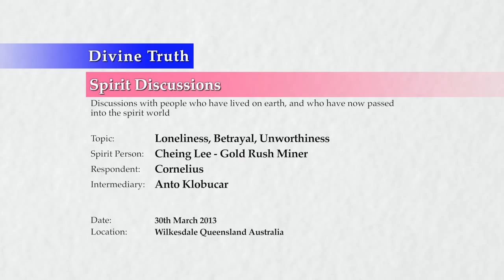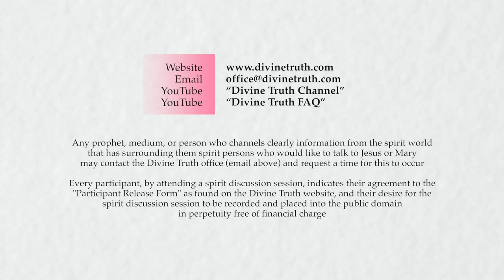Anto Klobucar 20140330 Cornelius Speaks To Cheing Lee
Channeling on 30th March 2014 in Wilkesdale, Queensland, Australia.
Cornelius speaks to Cheing Lee, a man from China who is now a spirit, through the intermediary of Anto Klobucar, a lawyer who has been channeling spirits for around 7 years.